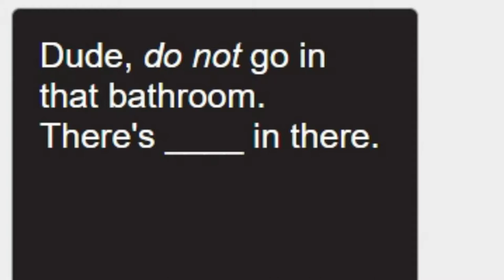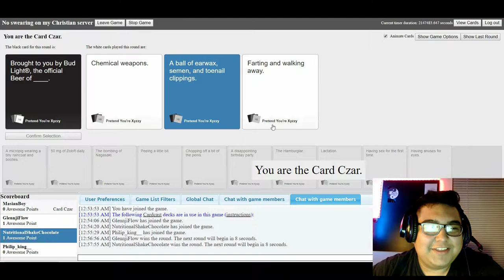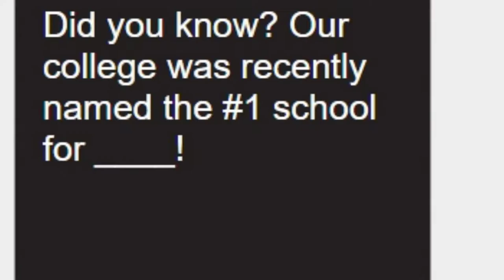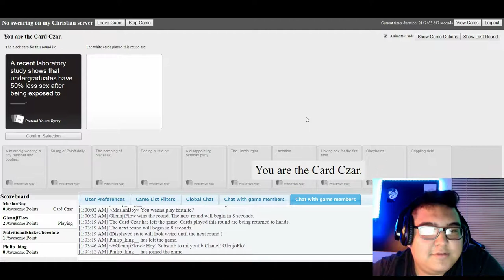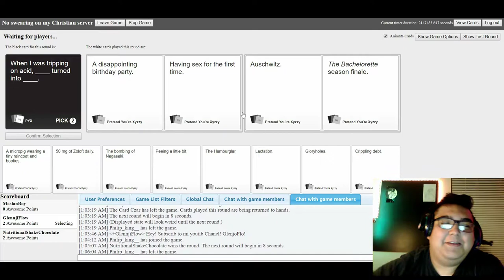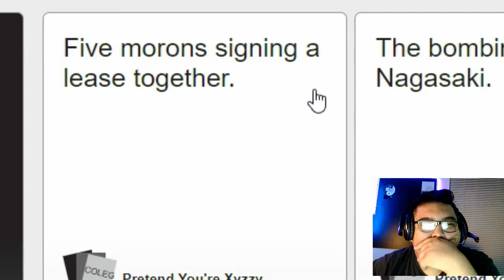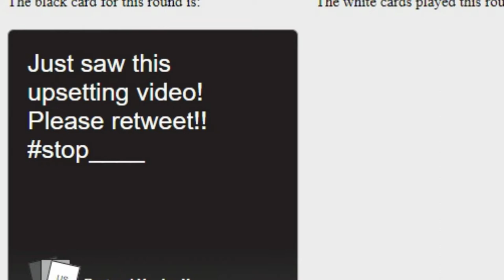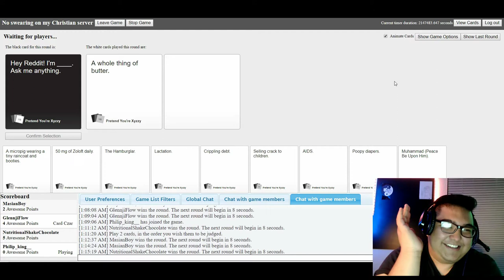CARDS AGAINST HUMANITY - NUTRITIONAL SHAKE CHOCOLATE!!!! (Philip's Best Game)